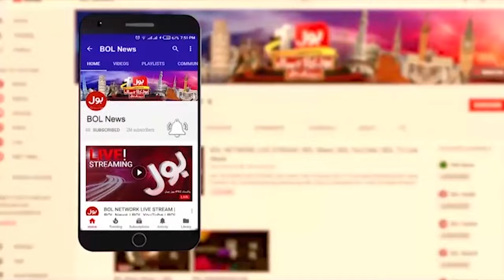Terrible Earthquakes In Pakistan | High Alert | Latest Updates | Breaking News